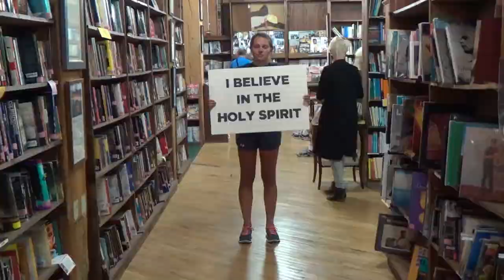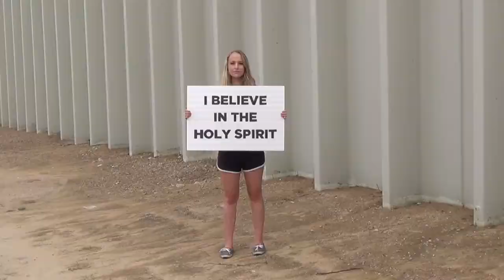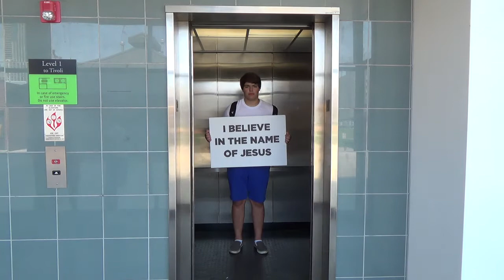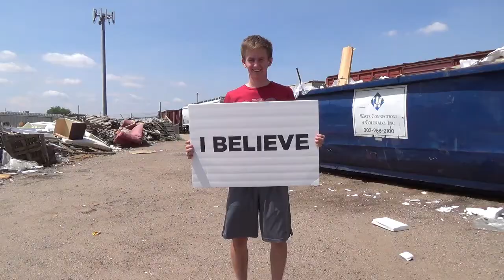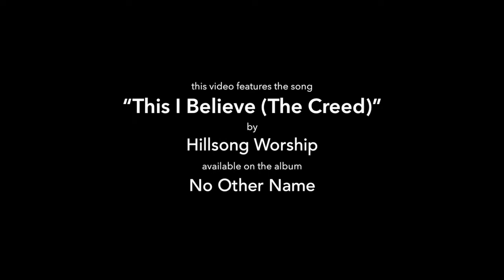I Believe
Students from the Senior High Youth Group at Faith Lutheran Church in Clive, IA declare their belief with the help of Hillsong Worship's "This I Believe (The Creed)."

Filmed in Denver, Colorado and Des Moines, Iowa.